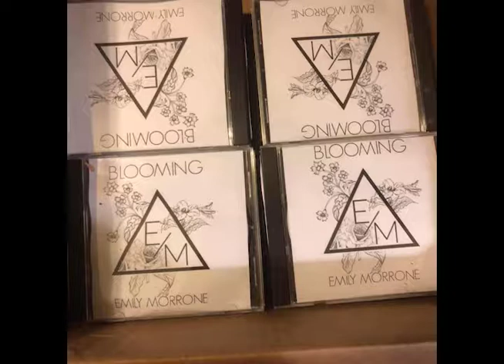Tuning In: Emily Morrone FULL Interview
Join me as I sit down with Emily Morrone, recent Butler graduate, singer-songwriter-producer, where we talk about how she got into music and her recent E.P. "Blooming."

Check out The Campus Citizen: thecampuscitizen.com